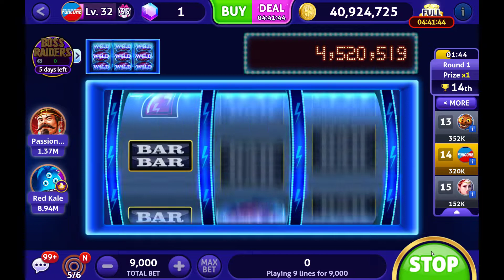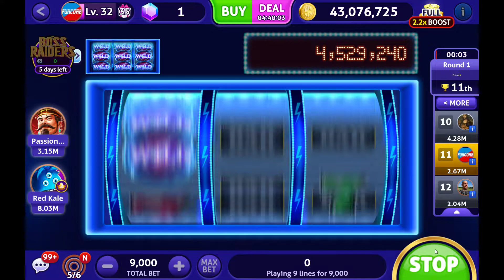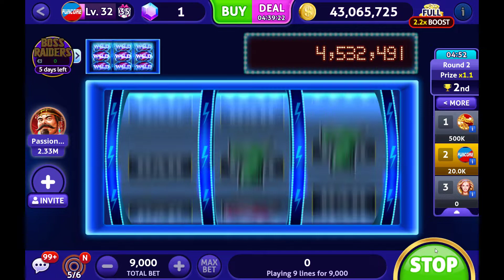Club Vegas - Super Re-Spin 🎡 2 Big Wins/1 Epic Win - 1,706.000 Coins Collected 🤣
other cool videogame footage. 👍

🎰 Slot Machines 🎰

Lucky Sevens Jumbo Slot Machine Casino Toy Piggy Bank Replica with Flashing Lights and Jackpot Sounds
by Liberty Imports 👈

Trademark Poker Jumbo Slot Machine Bank - Replication
Brand: RecZone 👈

Las Vegas Slot Machine by Pachi Paradice
Brand: Pachi 👈

Matty's Toy Stop Deluxe Lucky 7's Slot Machine Bank with Jackpot Sound & Flashing Lights

Trademark Poker RecZone Luck of The Irish Slot Machine Bank, 15-Inch Black
Brand: Trademark Poker 👈

John N. Hansen Eagle Slot Machine, Yellow
Brand: John N. Hansen 👈

One Armed Bandit Slot Machine Bank
Brand: Pachi 👈

4 Pieces Mini Slot Machine Toy Lucky Slot Machine Bank with Spinning Reels, Golden and Silver
Brand: Gejoy 👈

✨ If you are interested in trading with Bitcoins, Litecoins and Ethereum
Coinbase could be the platform you were searching for.